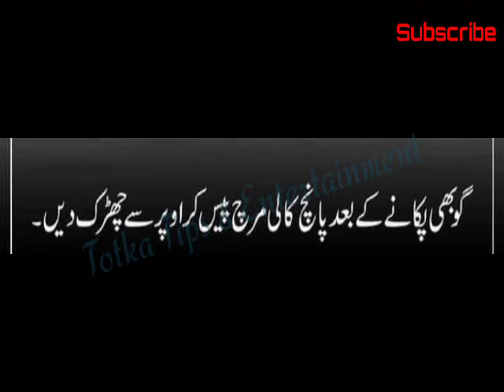گوبھی کا بادی پن دور کرنے کا بہترین ٹوٹکا || Latest Update 2020